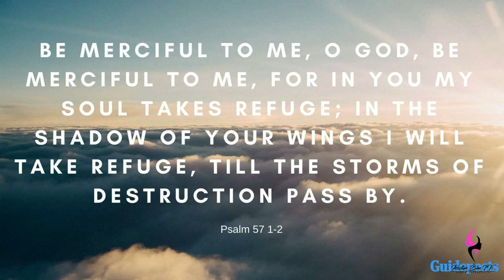Victim | Daily Motivation | Pastor Bim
Watch this insightful motivation teaching by
Pastor Bim

IS VICTIM! HALLELUJAH! GOD IS GOOD, HE will not allow us to be VICTIMS".

"I pray that we will consistently be VICTORS".

"Don't be a VICTIM of circumstances, don't be a VICTIM of deception, ask GOD to give you discernment, make sure that you're working with your Spiritual Antennas High, make sure that you're seeking the face of GOD, make sure that you're not basing things on your own understanding but seeking God Guidance".

"Let the HOLY SPIRIT direct you, that way you cannot fall a VICTIM, that way you will not be the enemy tool"

"REMAIN VICTORIOUS! GOD BLESS YOU!".